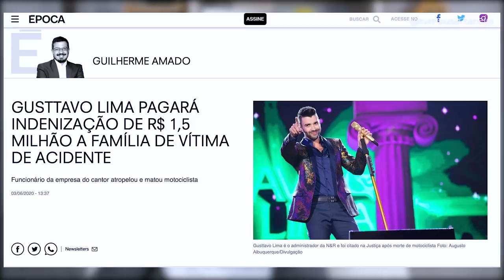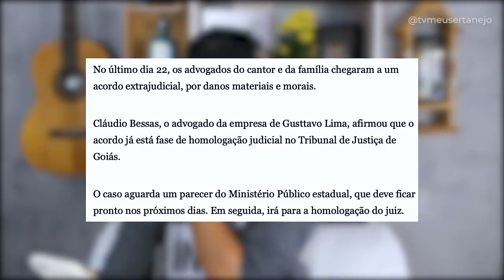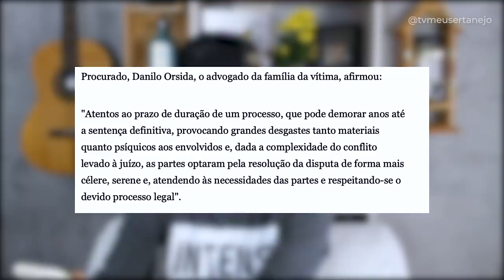GUSTTAVO LIMA pagará INDENIZAÇÃO MILIONÁRIA após M0RTE de MOTOCICLISTA!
Aoow trem bonito, bão? GUSTTAVO LIMA pagará INDENIZAÇÃO MILIONÁRIA após M0RTE de MOTOCICLISTA!